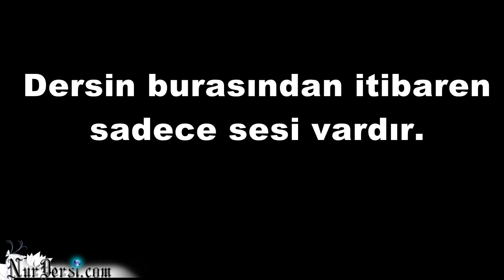04.02.2015 - İrfan Özsoy - Lüb ve Kışır - Çarşamba Dersi